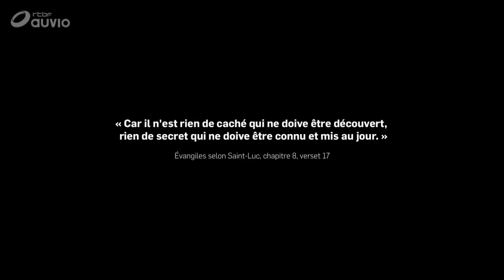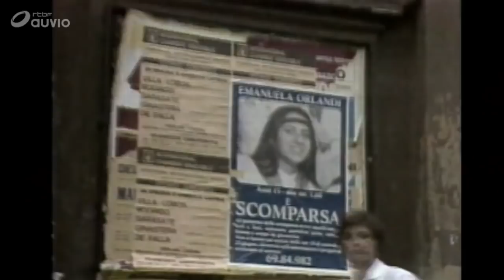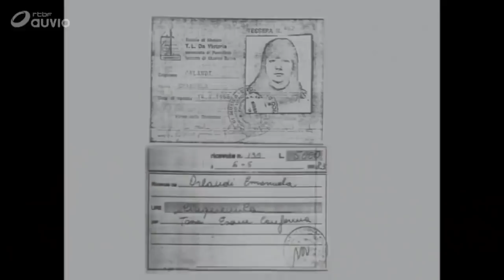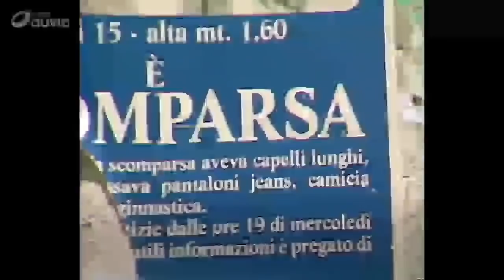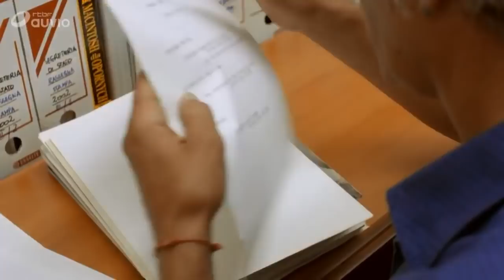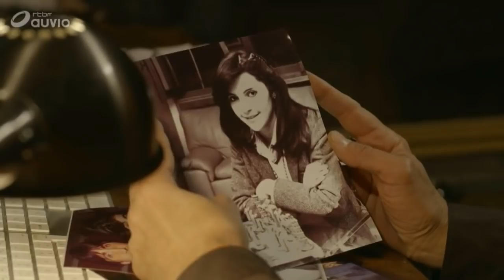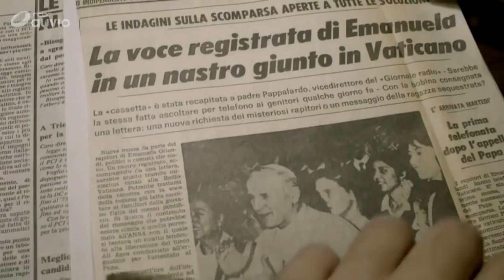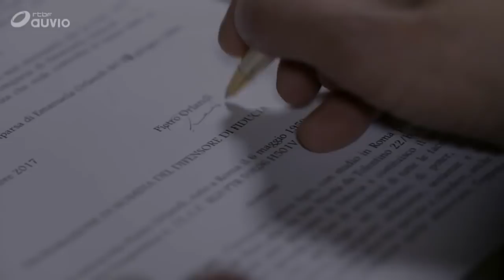enquête impossible. Mystère disparition d'une fille de 15 ans au Vatican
Emanuela Orlandi (née le 14 janvier 1968) est une citoyenne de la Cité du Vatican, qui a disparu mystérieusement le 22 juin 1983. Cette disparition est l'une des affaires les plus obscures de l'histoire criminelle italienne ; prise pour une fugue au début, elle impliquera l'État du Vatican, l'État Italien, l'Institut pour les œuvres de religion (c'est-à-dire la Banque du Vatican) (IOR), la Banda della Magliana, la Banco Ambrosiano et les services secrets de différents pays. Elle n'est pas encore entièrement résolue à ce jour. La disparition d'Emanuela est parfois liée à celle d'une autre adolescente, romaine, Mirella Gregori, qui n'a jamais été retrouvée non plus.

En mai 2012, le père Gabriele Amorth affirme qu'Emanuela Orlandi a été enlevée par un membre de la police du Vatican pour des parties fines, puis assassinée. Amorth affirme que l'événement a impliqué également les fonctionnaires d'une ambassade étrangère sans en citer le nom1. D'autres sources, policières, affirment que l'enlèvement a été effectué par des terroristes turcs (les Loups gris) pour réclamer la libération de Mehmet Ali Agca emprisonné pour avoir tiré sur le pape Jean-Paul II2.